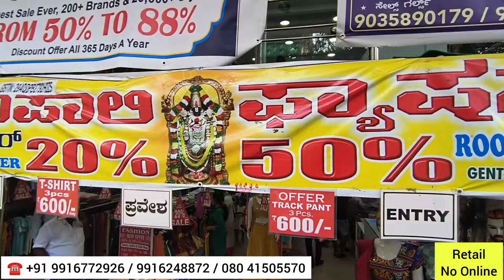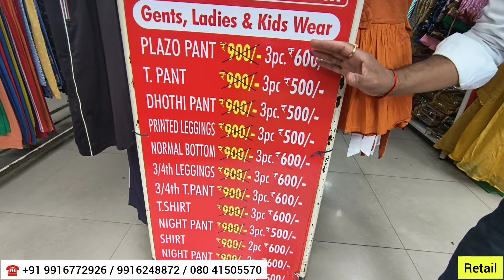20%-50% Bumper Bulk Discount for Men,Women,Kids Retail Studio at Bangalore "ROOPALI FASHION"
DETAILS :

Company : Roopali Fashion

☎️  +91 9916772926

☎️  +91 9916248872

Street :  DVG Road

City : Bangalore

Country : India

This channel is only for general Information .Views on Product is based on personal opinion and you can always take your own opinion..This channel does not take ownership of anything and any kind of payment made between you and company for the product or neither guarantees of anything ,anyone in any way.Do your own research of product and make your own choice of buying or not.You want to buy or not it's your wish